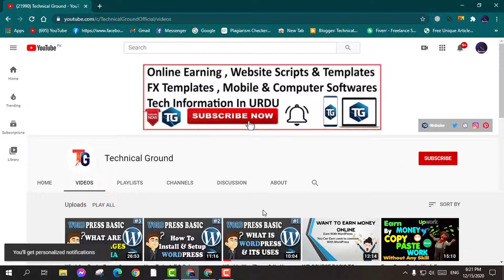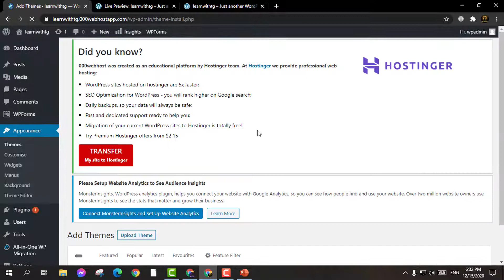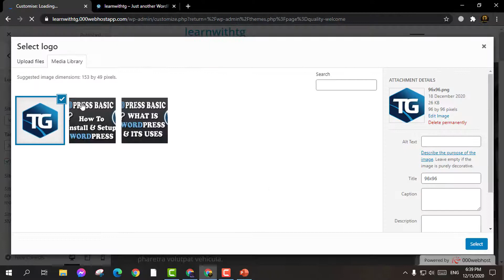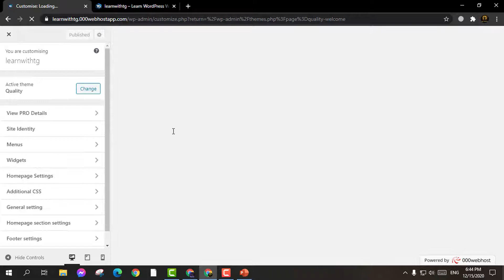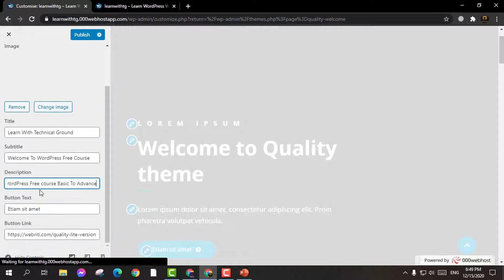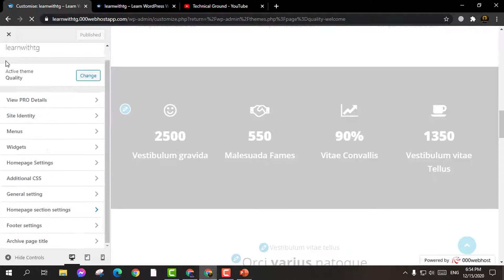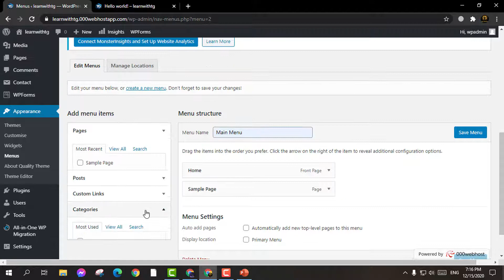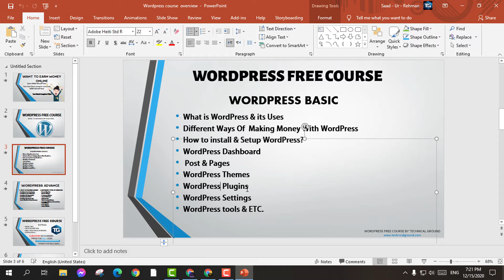How To Manage Appearance In WordPress | WordPress Basic Class 4 | WP Free Course By Technical Ground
How To Manage Appearance In WordPress
WordPress Themes, Widgets & Menus